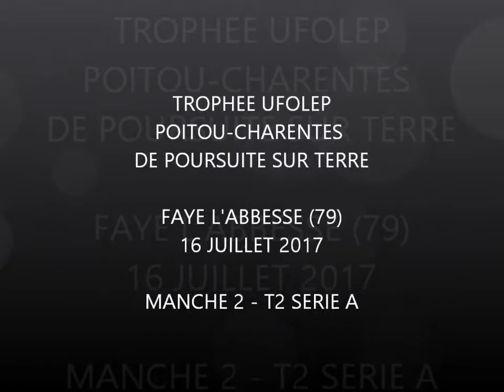Faye l'Abbesse 2017 - Manche 2 - T2 série A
By Sofya MotorSport Vidéo